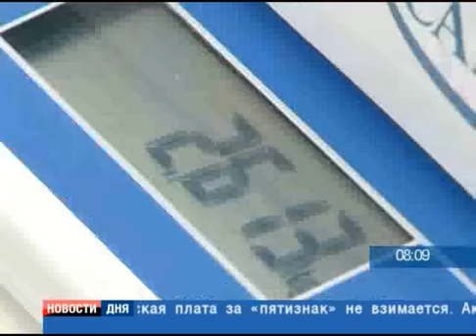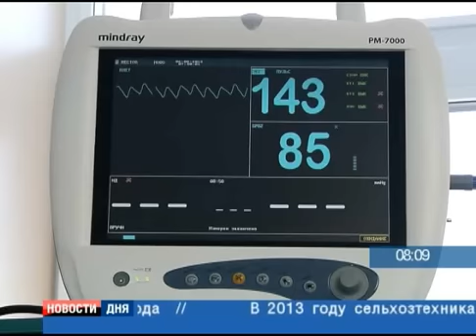ХРУСТАЛЬНЫЕ ДЕТИ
Если одни могут позволить себе материнский капитал, родив как минимум ВТОРОГО ребенка, то другим приходится бороться за жизнь своих ПЕРВЕНЦЕВ